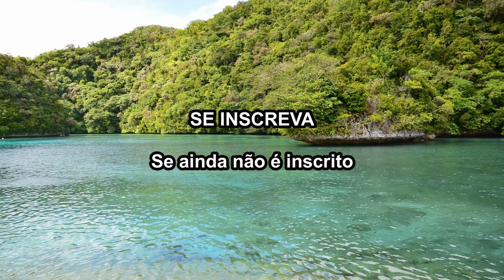Sonhar Com Muita Água, ãgua clara ou não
Muita água, significado de sonhar com muita água